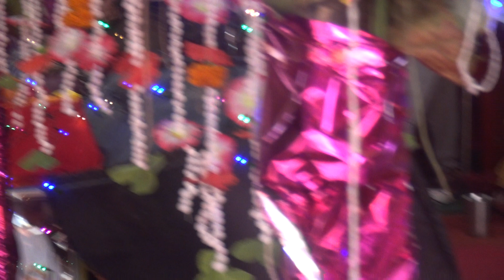युवा पं श्री हरिकृष्ण पौडेल शास्त्रीज्यु,श्रीमदभागवत सप्ताह कथा रामवन, सिमरा, बारा ००२८